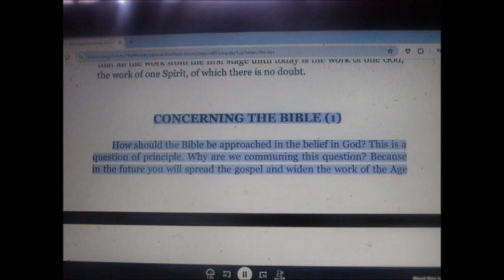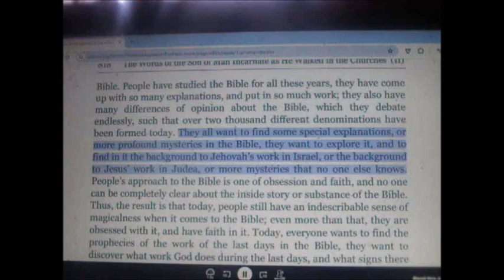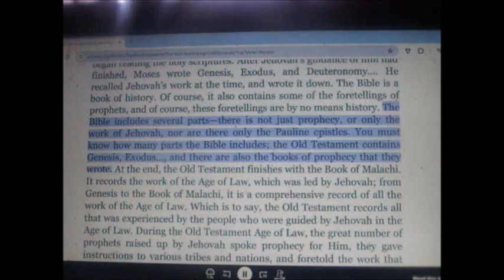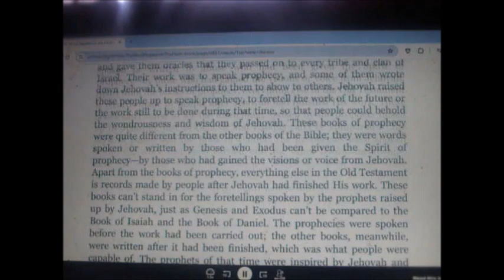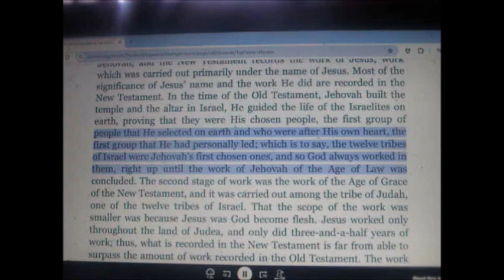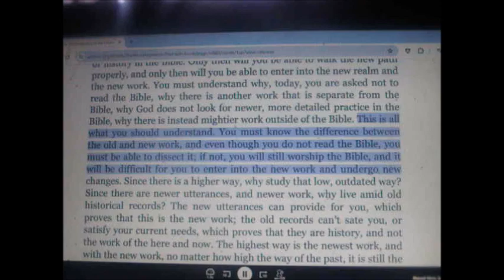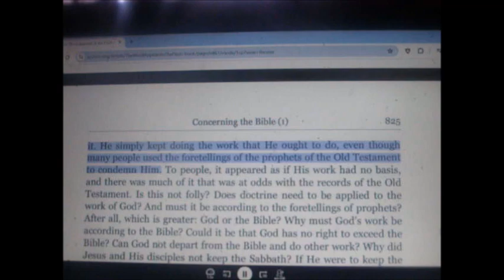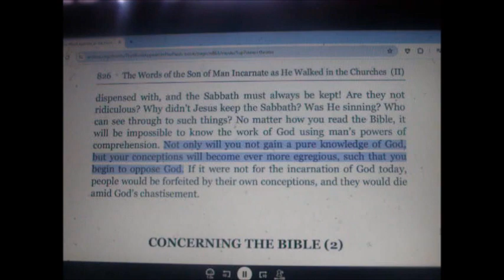CONCERNING THE BIBLE 1 ALMIGHTY GODS WORDS